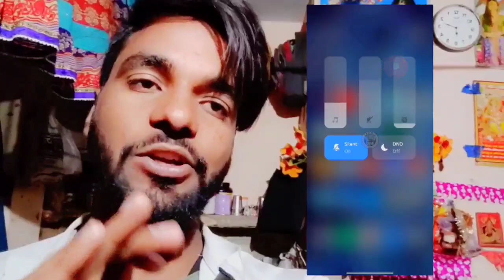Miui 12.0.5.0 update Redmi k20 pro Update |Poco launcher3.O| Replace Poco Launcher Redmi devices🔥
Miui 12.0.5.0 update Redmi k20 pro Update |Poco launcher3.O| Replace Poco Launcher Redmi devices🔥remove poco launcher